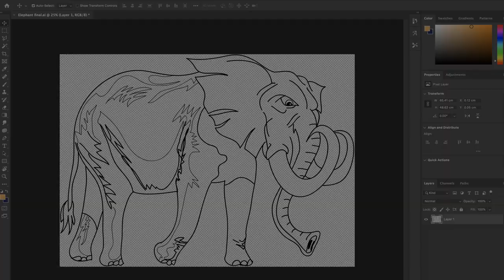Watch This Bee Go From Sketch to Spa Day! 🐝🎨🛁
Your likes, comments, and subscriptions are incredibly helpful for the YouTube algorithm and give me the motivation to create even better art content.

Best regards,
Babak Mobasheri

Animals in iland  | Illustration by Babak Mobasheri
Software: Adobe Illustrator - After effects
Design, written and directed by by Babak Mobasheri.
October.2020